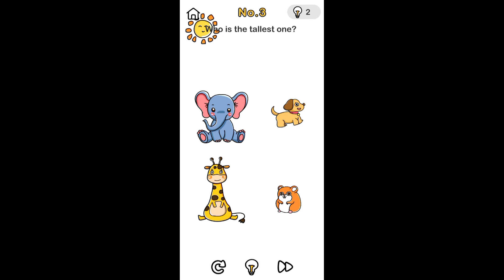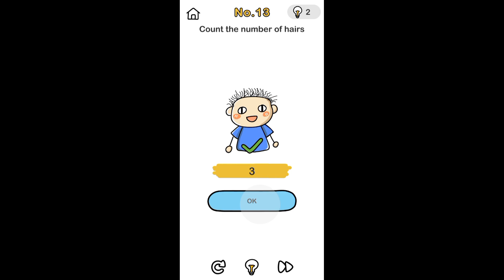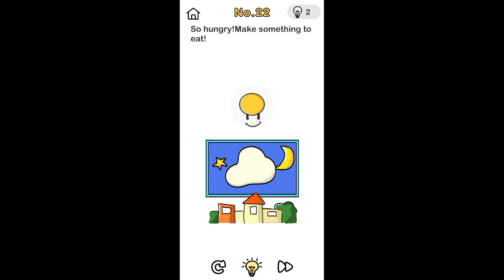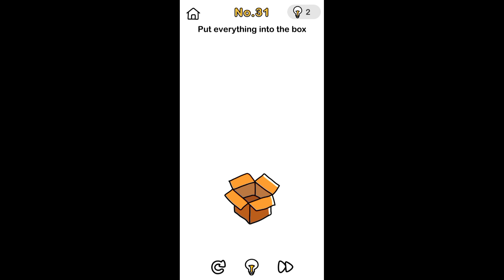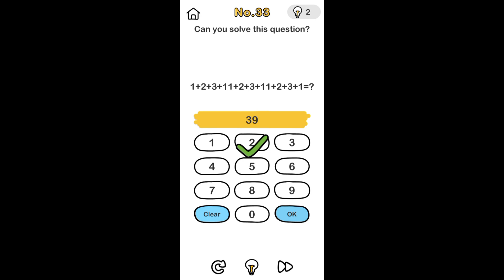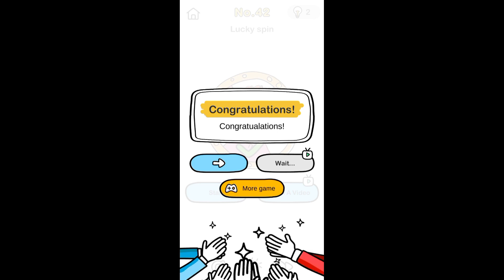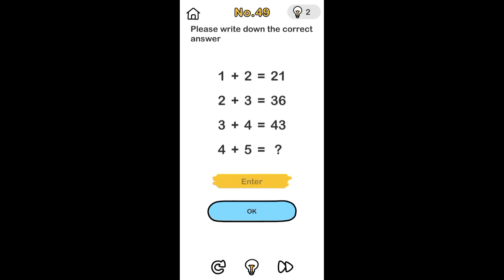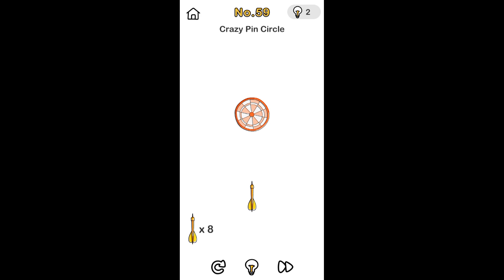BRAIN OUT 🧠 LEVEL 01-60